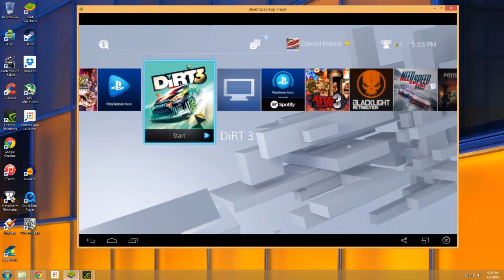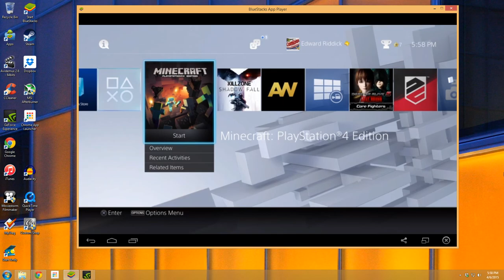PS4 Remote play on PC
Not very playable but it's possible using bluestacks. Andy didn't work.